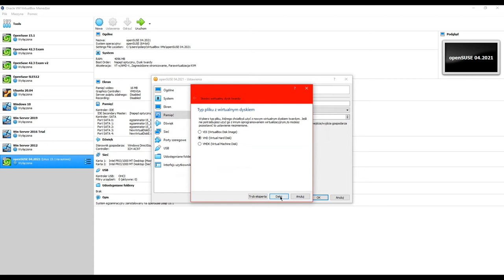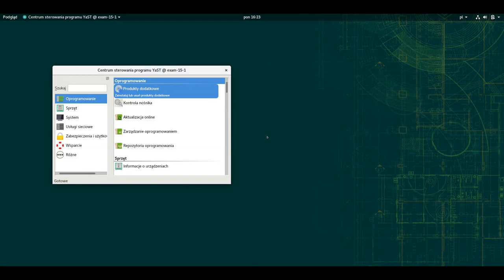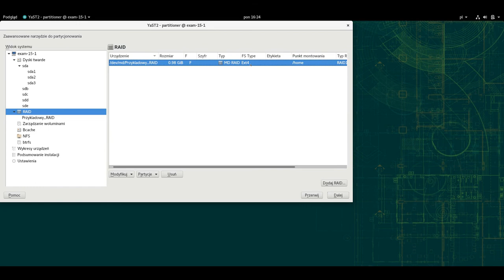Konfiguracja macierzy dyskowych RAID w Linux OpenSuse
Nawigacja
0:03 Przygotowanie do konfiguracji
0:48 Konfiguracja za pomocą YaST
2:23 Monitoring